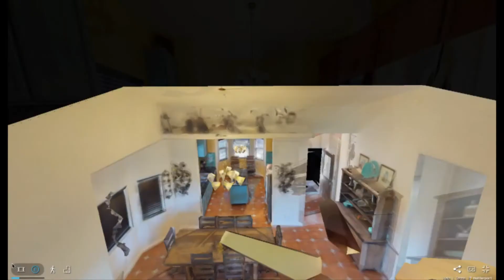LISTING SOLD | COPPEROPOLIS CA | Copper Cove | Rachel Perkins Realtor | Lake Tulloch CA Real Estate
Another rural Copper Cove beauty SOLD! Call me to find your own piece of country heaven!

About Me:
Helping clients achieve their real-estate goals is my passion! Whether it's house-hunting with my buyers until we find the PERFECT match or assisting my sellers to prepare their home for the market, I love every aspect of the journey! As a top producer in my market area for several years with top-notch negotiation skills, experience and integrity, you can count on me to be hands-on when it comes to making sure you get the BEST price for your home in the current market by assisting you in making small, but impactful changes through staging and design to maximize your sales price or negotiating you the very best purchase price and terms as a buyer. You can expect superb communication before, during, and after your transaction as well as an enjoyable and stress-free experience throughout. I am here to serve my clients' best interests and there is nothing more rewarding to me than the life-long relationships I get to make while assisting clients.  I consider my clients to be not only clients but friends for life!  My business has thrived and grown by leaps and bounds each year, primarily off of repeat business and referrals from past clients, family, and friends.  I'm honored to work with so many wonderful people and I pinch myself that I get to do something I love so much as a career! With a past history in teaching, I am in the business of service and people! I truly love what I do! You can expect: great communication, expert negotiation skills, honesty, integrity, the utmost care, great energy, and "outside the box" creative thinking when it comes to marketing your home! I only work with the BEST media companies in order to provide all my clients with best-in-class photography, 3-D Matterport virtual tours and stunning aerial drone (with interior/exterior and local amenities) property videos to assure that your listing makes the largest possible impact online and gets in front of ALL potential buyers. Click below for a website and marketing example from one of my favorite past luxury listings:

Give me an opportunity to serve you, and I will work tirelessly to get your home sold for top dollar or to help you find your home sweet home!  If you are looking for a vacation home at Lake Tulloch, I'm your agent!  As a full-time resident and local expert in Copperopolis, I know the nuances of lake-life and the various subdivisions and can help match you to your perfect lake home!  Waterfront homes, lake-view homes, affordable first-time or retirement homes, luxury golf-course living, rural homes or ranches on acreage... I'm experienced in them all. Our idyllic town square is a popular destination for dining, concerts, holiday and community events and shows, wine-tasting, medical and beauty services, shopping, or even a stay at the Gateway Hotel! If you're looking for a ranch or suburban property in Cowboy Capital Oakdale or beautiful Angels Camp, "Wine-Country" cities of Murphys or Lodi, a mountain getaway in Sonora, Twain Harte or Arnold or a home in metropolitan areas like Stockton, Modesto, Manteca or Lathrop, I'm familiar with and have lived in most of those areas and would be honored to assist you there too!  If you are looking to buy or sell anywhere in CA, I can vet and connect you to a great agent to help you if you are outside of my coverage area.  From the Foothills to the Valley, I'm here to be YOUR REALTOR for life!  I look forward to connecting with you soon! Real Estate Agent Copperopolis CA